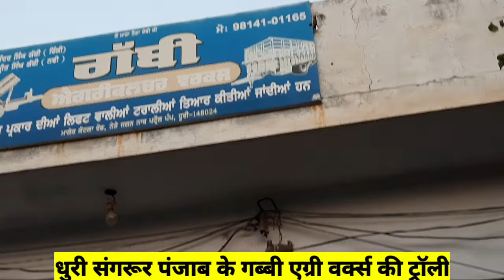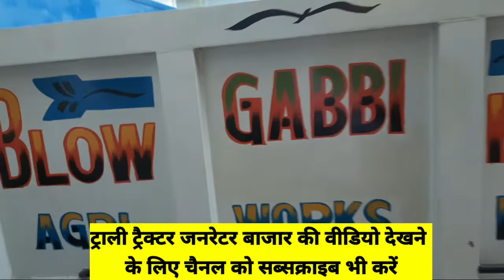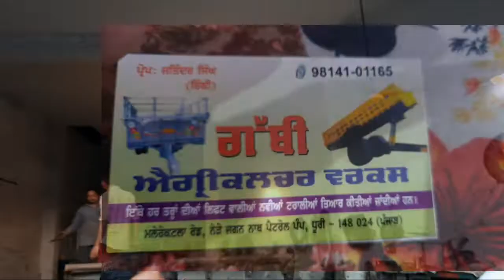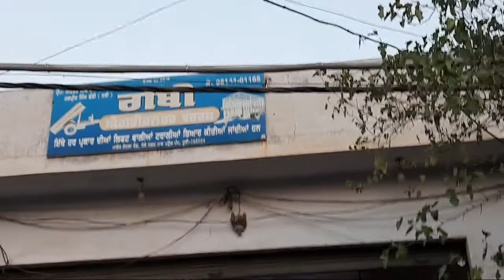tractor troli मनचाही ट्रैक्टर ट्रॉली बनवानी है तो यहां आओ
tractor-troli-bajar

tractor troli